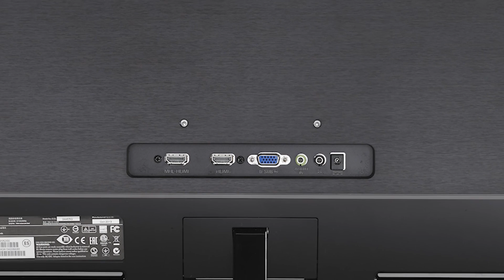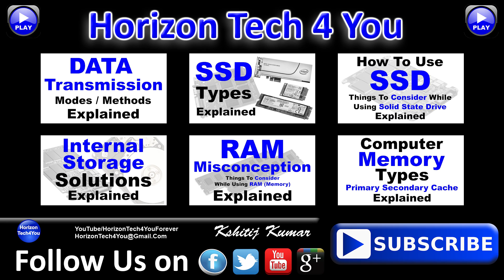What is VGA? Video Graphics Array (Hindi) | Kshitij Kumar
VGA (Video Graphics Array) Analog Interface
D-SUB, VGA Interface Explained
VGA / D-SUB Graphics Card interface
Computer Science & Hardware Technology Tutorial